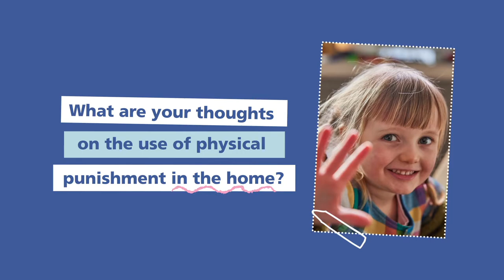Ending physical punishment in Wales: professional perspectives - educational and child psychologist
Professionals give their views on the use of physical punishment in the home.